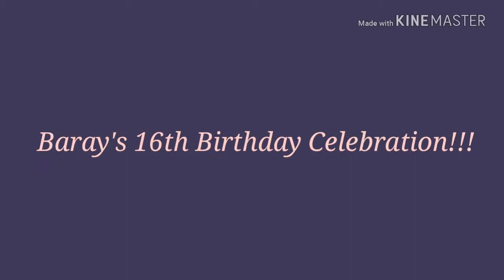Baray's Birthday Celebration at La Mesa Beach (Vlog #12) | Nizza Jurban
Hi guys! I hope you will enjoy my new video! Lavya!

-Jhan